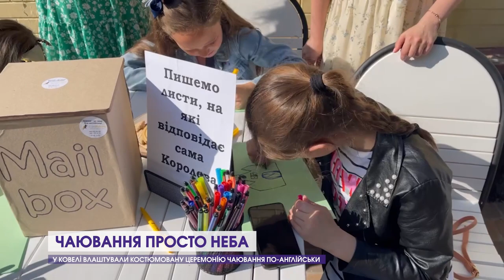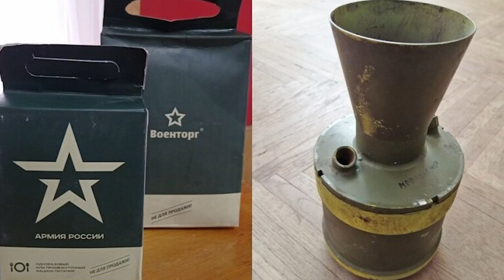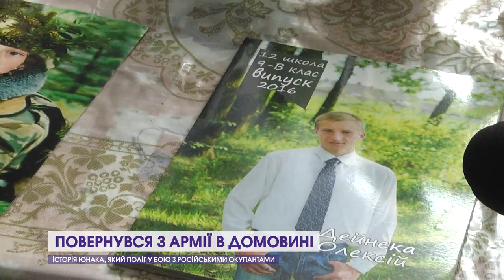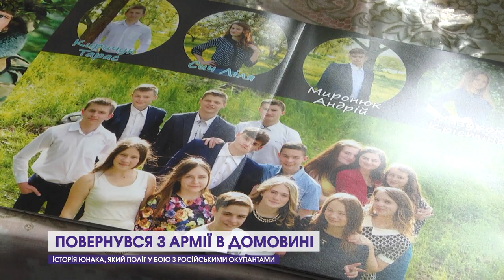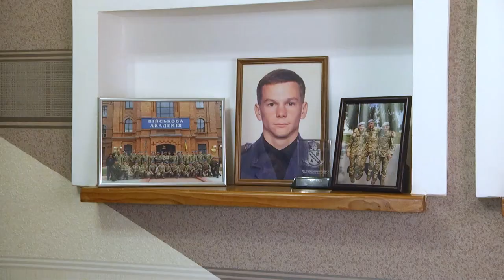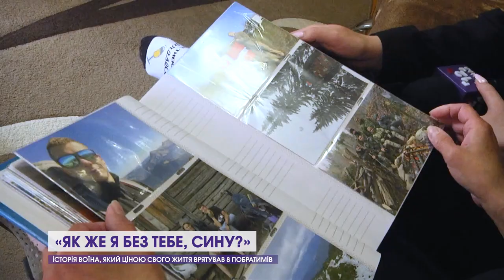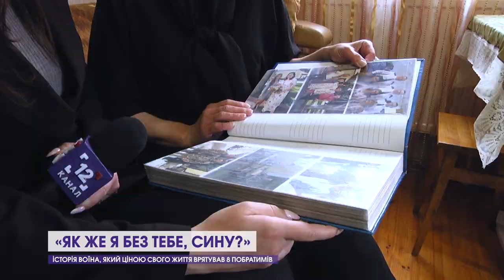Дайджест Ковель | Англійське чаювання по-ковельськи, купальний сезон і навчання у дитсадках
Найцікавіше з життя Ковельської громади – у новому випуску програми «Дайджест Ковель».